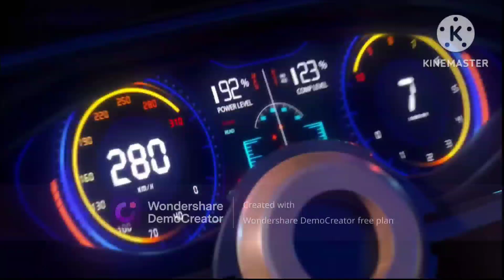ZOZ Final Hour! Gameplay Walkthrough Part 49! Sneaky Comeback!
ZOZ FINAL HOUR
ZOZ: Final Hour is a shooting zombie game for Android with outstanding graphics and an immersive playability. You will go up against many enemies and put your aim to the test by either forming powerful teams or immersing yourself in the action like a lone wolf.